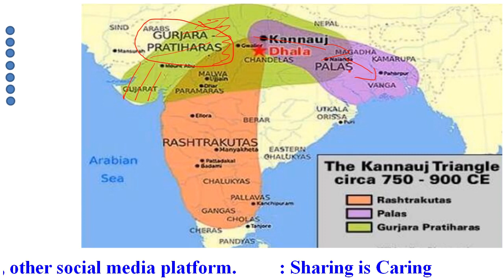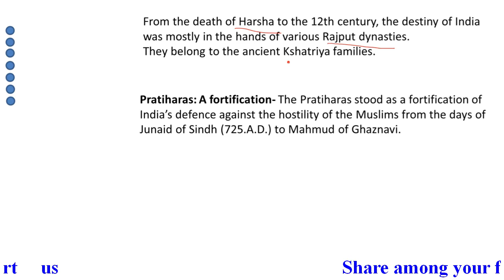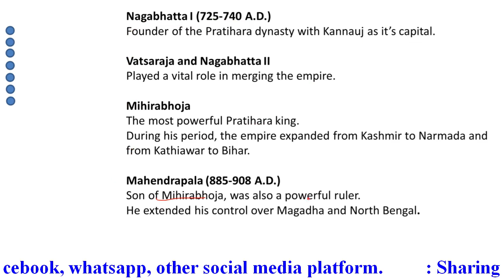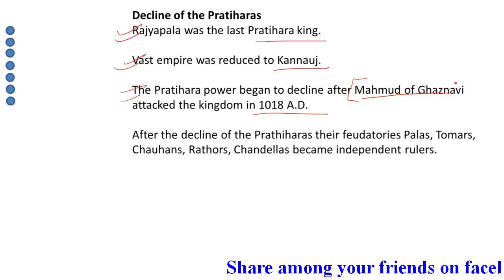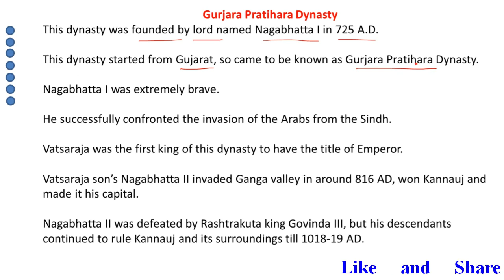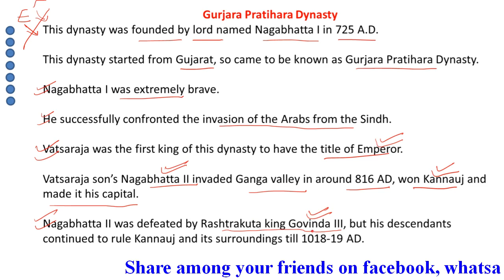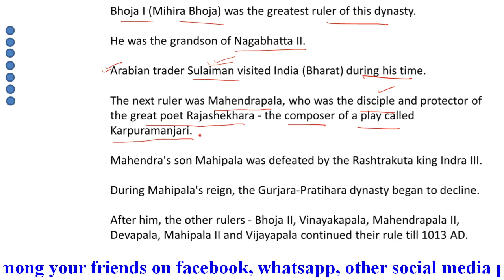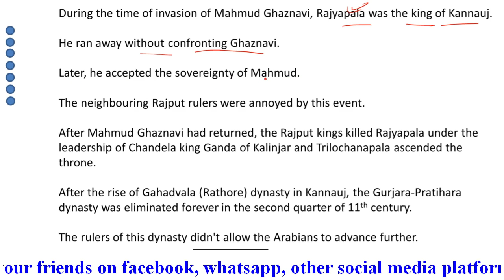GURJARA PRATIHARA DYNASTY |ANCIENT INDIA | CLASS 10 | SO. SCI | CH -1 | RBSE ENGLISH MEDIUM |PART 18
MATHS

SCIENCE CLASS VIII
To know about Class 8 Sci Ch 2 (physical properties of metals), click on the

To know about Class 8 Sci Ch 2 (Chemical properties of metals and non metals),